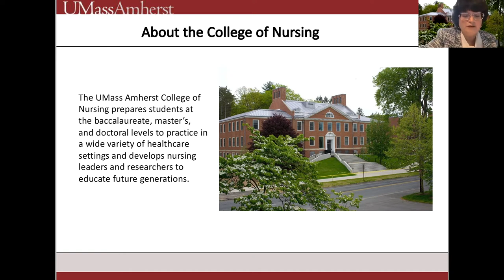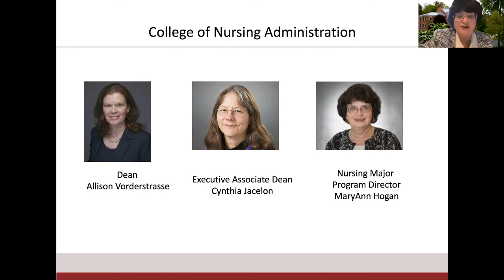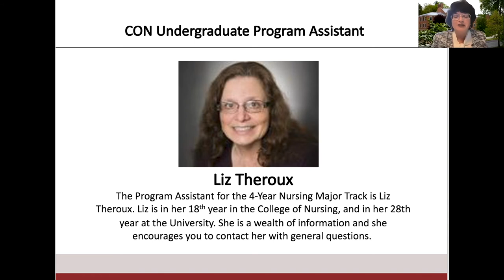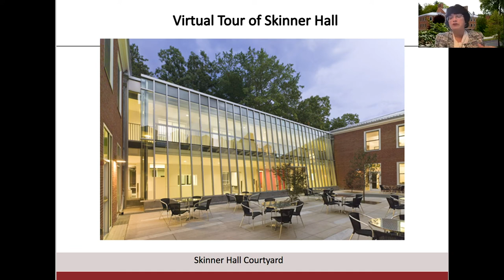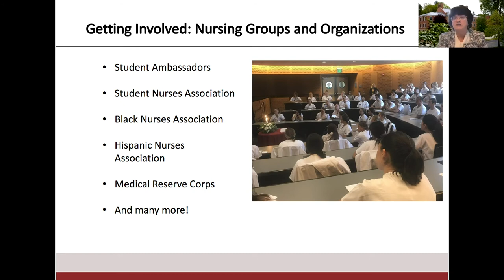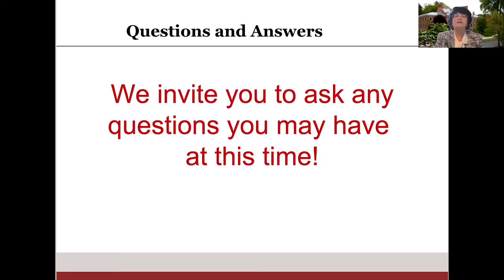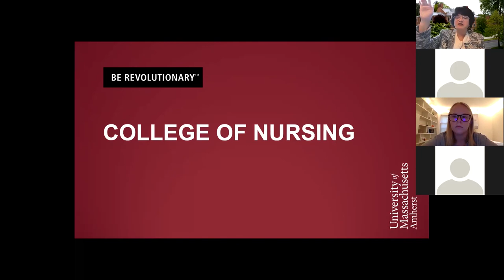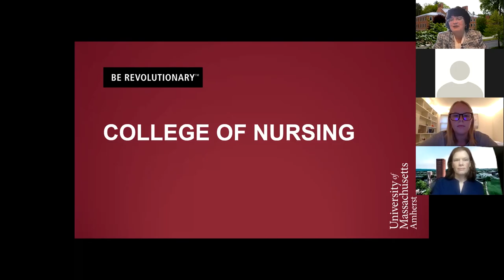UMass Amherst College of Nursing -- Fall Visit Days 2020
VIDEO TRANSCRIPT
Welcome everybody, it's nice to be with you this morning. Thank you for spending time with us. I just wanted to take a minute before we start our presentation to introduce myself, I am the Dean of the College of Nursing and it's such a pleasure to be here with you. This is actually my first fall here at UMass and I just wanted to let you know that I think what you will find is that the programs and the research and the education in the College of Nursing is what excited me about coming here. And I hope that you'll find today as you find out more information that you feel the same way. We're happy to answer your questions and we have panelists here to try to answer those specific questions for you from the college. And I will turn it over to Dr. Hogan, who I believe is gonna start our presentation this morning to give you more information.